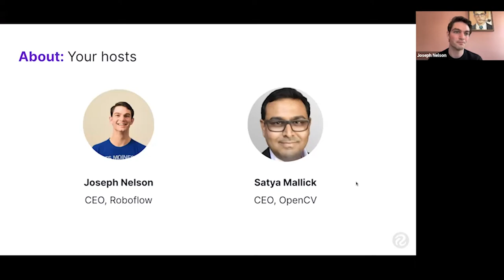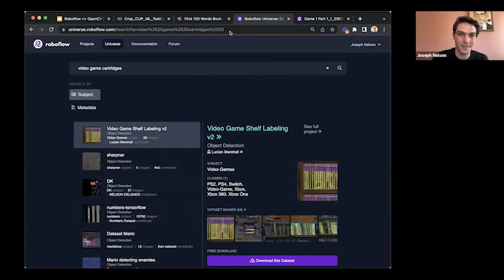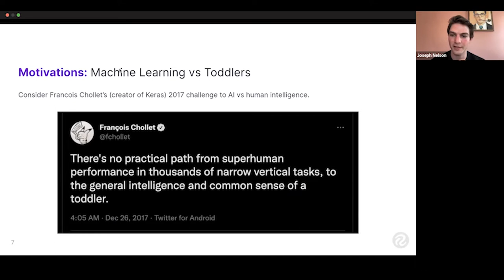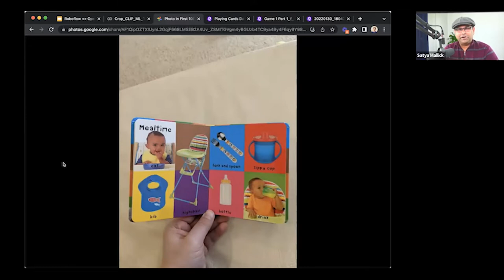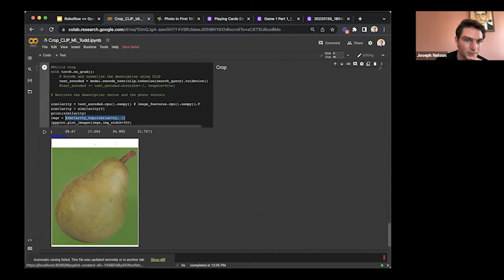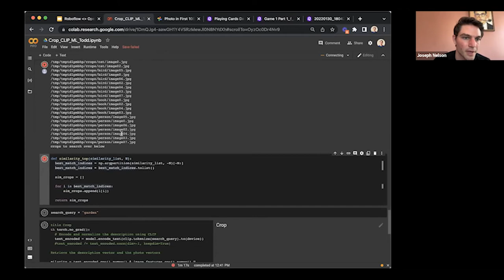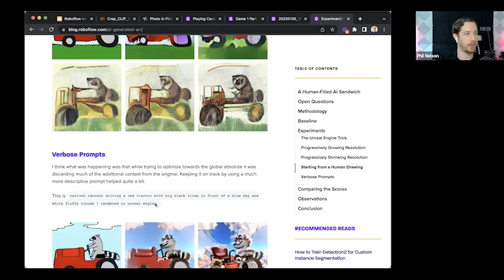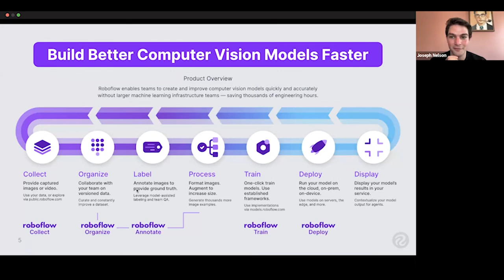Is Machine Learning Smarter Than a Toddler? | Roboflow + OpenCV Webinar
Is machine learning smarter than a toddler? Roboflow CEO Joseph Nelson returns for another OpenCV Weekly Webinar, and shows how state-of-the-art AI and ML stacks up against a human toddler!

00:00 Webinar Introductions
03:23 Presentation Start
05:17 About Roboflow
09:25 Roboflow Universe
13:04 Introducing ML vs Toddlers
22:29 Benchmarking
25:39 Object Recognition vs Toddlers
41:58 Drawing vs Toddlers
47:25 Writing vs Toddlers
50:30 Conclusions
53:51 Contest and Q&A
58:47 Joke